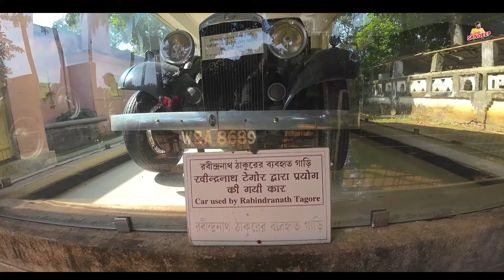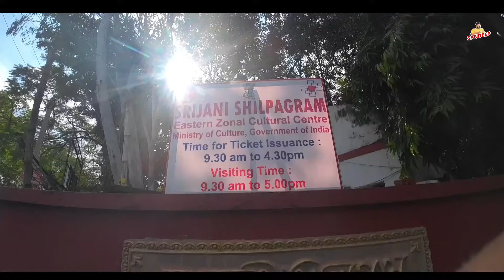Top 10 Tourist Place In Santiniketan Bolpur || शांतिनिकेतन बोलपुर मे 10 घूमने वाला जगह 🌍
West Bengal Trip ⤵️

2. Murshidabad Hazarduwari Trip

3.Ayodhya Hill Purulia Trip

4.Malda | India Bangladesh Border Trip

💚 कृपया इस वीडियो को दूसरे Youtube Channel पर Reupload ना करें ओर इस वीडियो के ओरिजनल थमनेल को भी बिना पूछे use ना करें, ये Personally Request है क्योंकि वीडियो बनाने में बहुत मेहनत करनी पड़ती है, फिर भी ऐसे करते हैं तो आपको कॉपीराइट, स्ट्राइक दिया जाएगा !!!/

                      👍  - Like kare

                    📋   - Comments Kare

                     ➡️  - Share Kare

       🙏🙏🙏 Bell Icon 🔔घंटी को भी दबा दें ताकी वीडियो समय 🕔 पर मिल सकें | 🙏🙏🙏

Your Quries

Trip With Sandeep
Travel Vidoes
Trip Videos
Tour Videos
Vlogs Videos
Sandeep Videos
West Bengal Tour
Bolpur Santiniketan trip
Santiniketan Vlogs
Santiniketan Bolpur West Bengal
Kolkata Tour
West Bengal Tourist place
Kolkata Tourist place
Tarapith West Bengal
Jharkhand Toursim
Bihar Tourism
Kolkata Tourism
West Bengal Vlogs
Kolkata Vlogs
Top 5 Tourist place In Santiniketan
Famous Tourist Place In Bolpur Santiniketan
Santiniketan Tourist Place
Santiniketan Bolpur Side seen
Top 10 Tourist place
Malda Tour
Malda Vlogs
Hazarduwari Trip
West Bengal Famous place
Hazarduwari Place
Bharat Bangladesh Border
India Bangladesh Boader
Malda West Bengal Tourist place
Malda Tourism
Malda Famous place
Sonajhuri hat
Museum
Surul bari
Srijani shilpgram